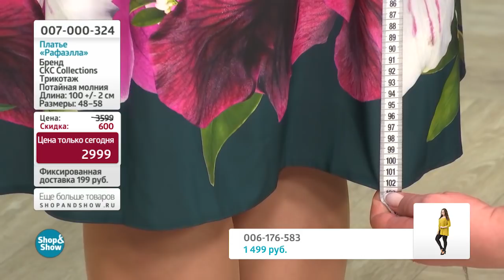Платье «Рафаэлла». Shop & Show (Мода)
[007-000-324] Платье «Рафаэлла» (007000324